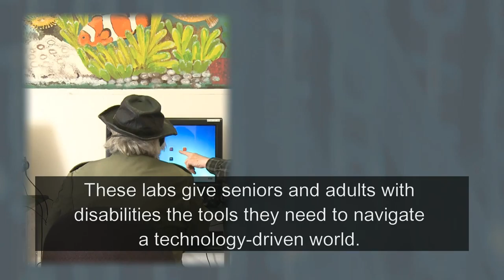Department of Aging and Adult Services Volunteer PSA (C) [English subtitle]